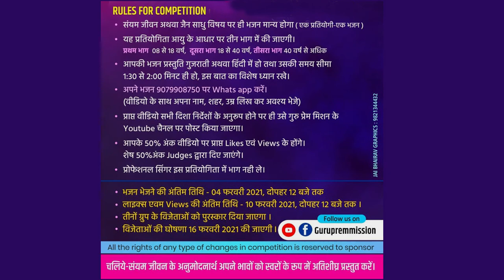NO 048 - Raksha Tated